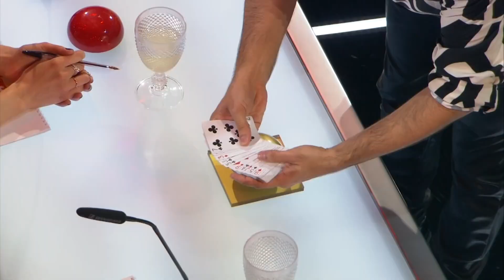CARD MAGICIAN Does Close-Up Magic With Judges | Magicians Got Talent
Watch card magician Rafael Titonelly on Got Talent Portugal 2020, as he shocks the judges with his amazing card tricks and predictions. What did you think about his magic audition??